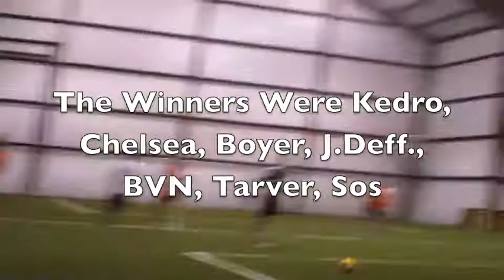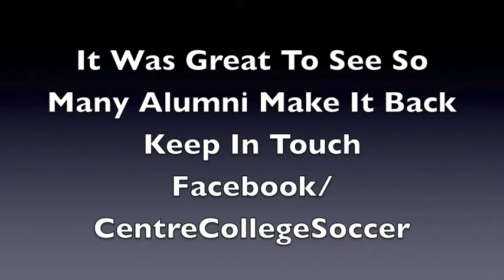Alumni Weekend 2011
Centre College Alumni Weekend Soccer